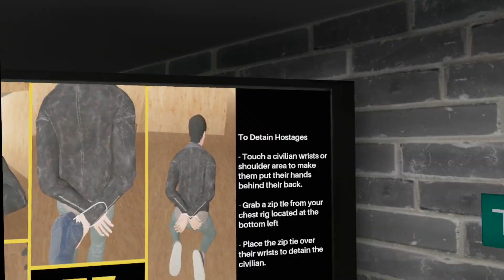Target React Force VR | Gameplay Meta Quest | review game mechanics | NO COMMENTS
Train:
Sharpen and develop your skills and tactics against the randomly spawned soft targets.
Practice your reload speeds and your side arm transitions at the firing range

Plan:
Use the Intel/Planning Room to plot out your plans and tactics.
What entrance point do you think is the best?
How will you maneuver?
What areas will you clear first and prioritise?
When and where will you use your flashbangs?
What weapon will you take?

Execute:
Execute your plan against live targets
Do you have the trigger discipline?
Do you have the shot?
Do you have what it takes?
Can you secure the hostages?

True random spawn system:
True random spawn system to make each time unpredictable and replayable.
Live targets will also randomly move throughout the layout to keep you on your toes.
Each layout will also have a random amount of targets and civilians so you never know how much or how little to expect each time.

Realism
There won't be any hand holding here, for example it's on you to be aware of how much you're shooting. There won't be any ammo counters, it's all on you not to get caught out.
In the heat of the moment did you fail to fully arm your gun? There won't be any highlighted parts to help you out. Remain calm and quickly fix your issue or quickly transition to your sidearm.
if you go through a doorway without lowering your gun, you will find your gun being blocked by a wall and will be unable to shoot your target.

- Quest 2 PC VR Gameplay
- Wilsons Heart VR Gameplay
- Wilsons Heart Quest 2 Gameplay
- Black and White VR Game
- Black and White Horror Games